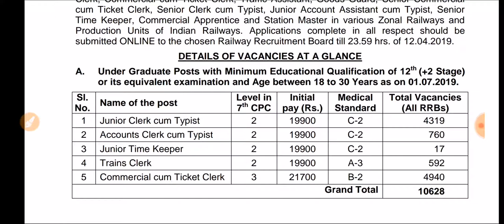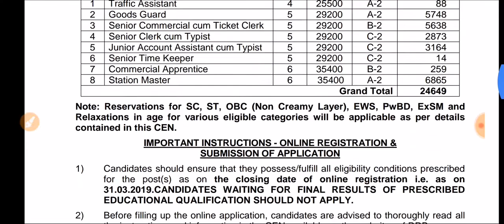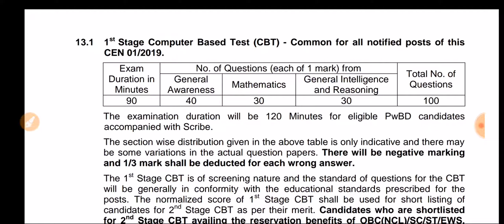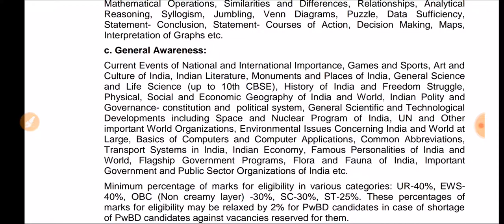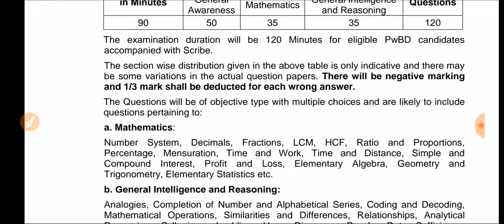Railway 35277 New Vaccancies For Various post